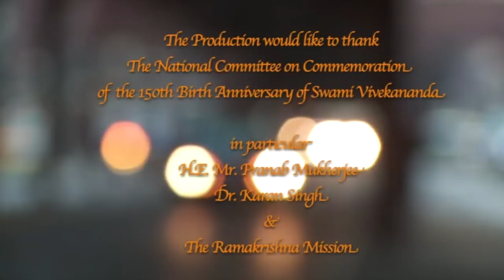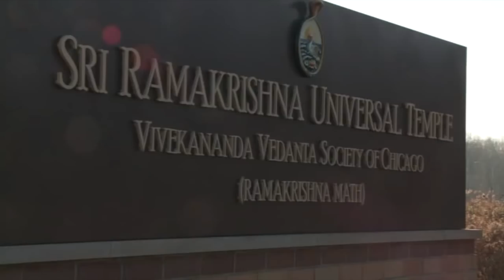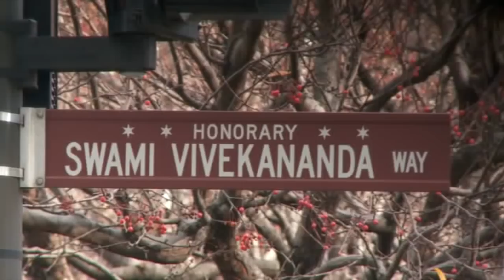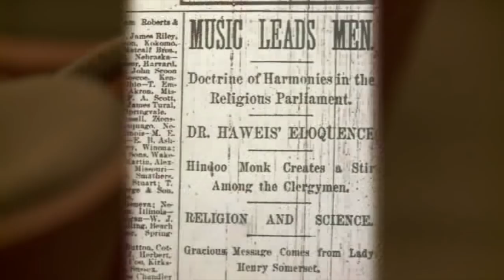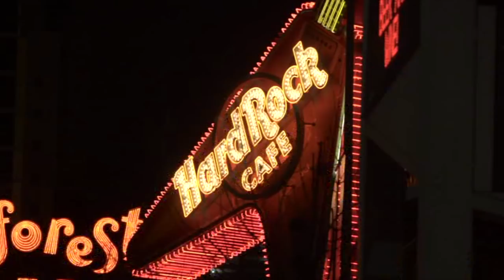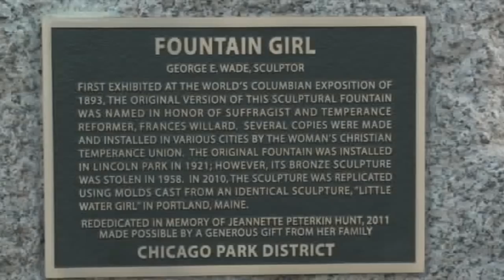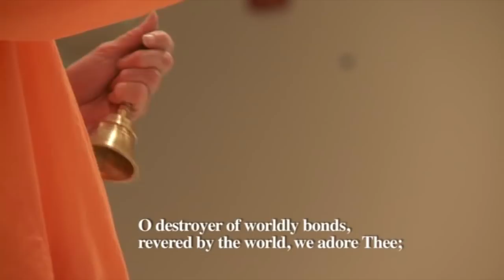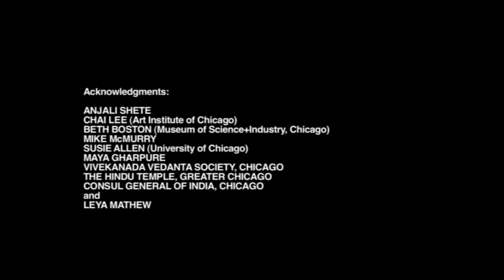Swami Vivekananda in Chicago 1893 : A short film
Swami Vivekananda at the World Parliament of Religions in Chicago, 11 September 1893

A short film by The Public Service Broadcasting Trust, supported by Ministry of Culture, Government of India.